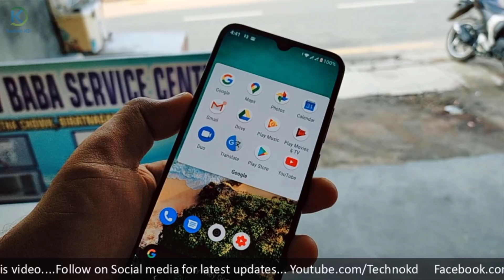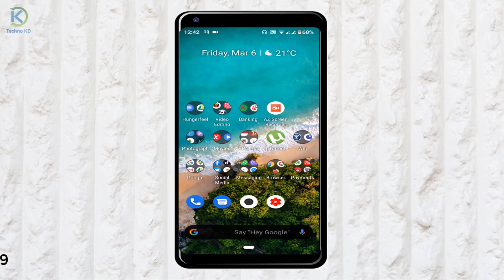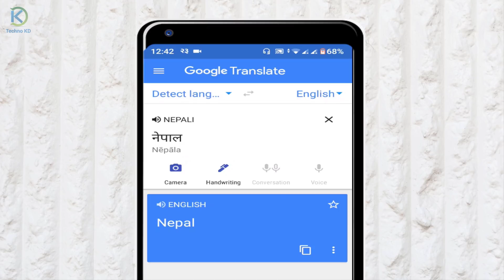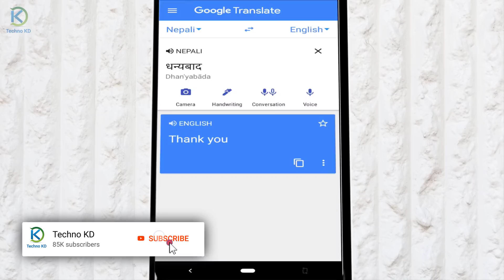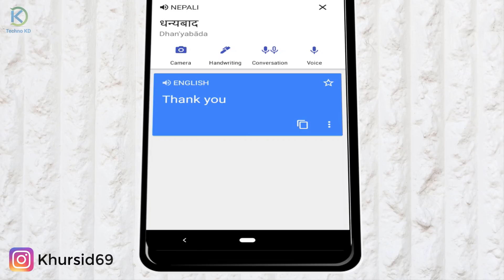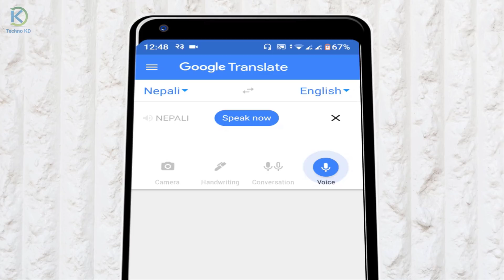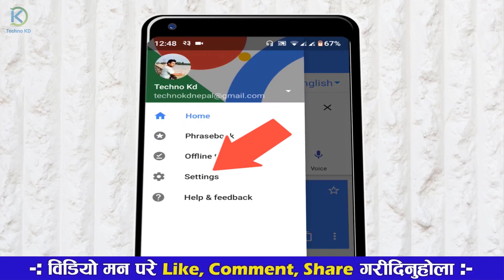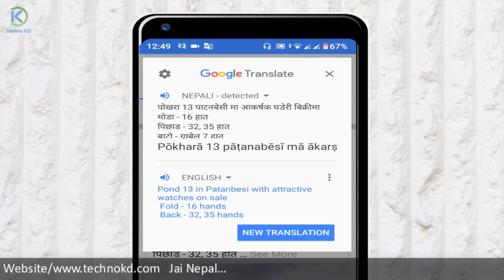जान्ने पर्ने Google Translate 8 यस्ता कुराहरु जून सधैभरी काम लाग्छ | Google Translate Tips & Tricks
In This Video How to Use Google Translate In Nepali Or Google Translate App Useful Secret Features In Nepali.